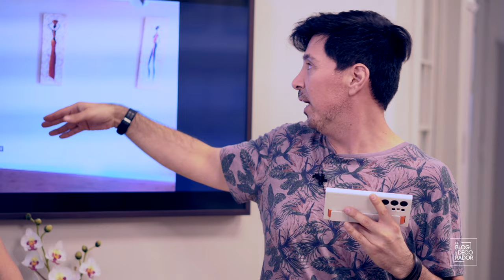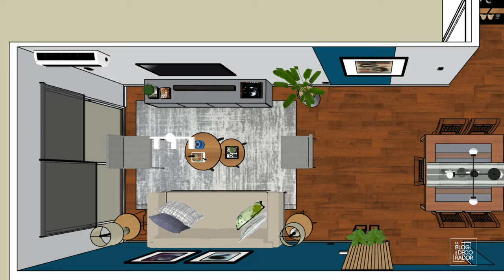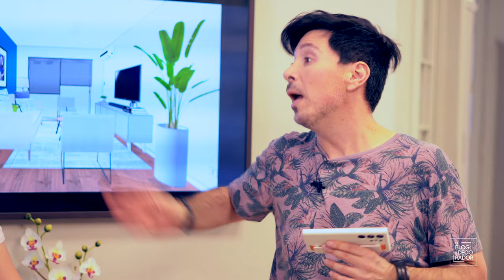DecoAventuras Cap 24: departamento en La Florida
En esta ocasión vamos a la comuna de La Florida a decorar el living comedor de un departamento